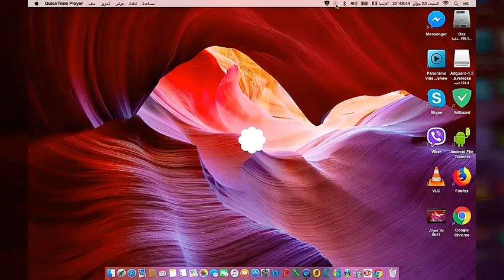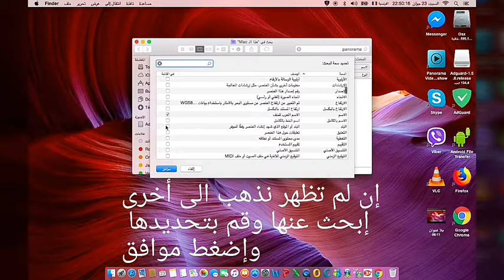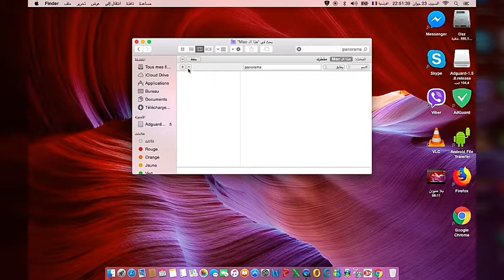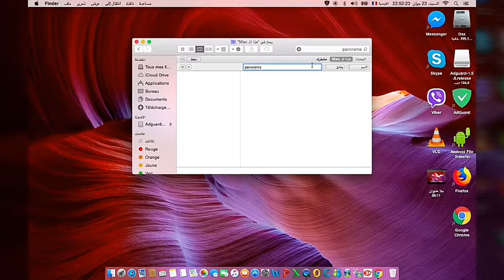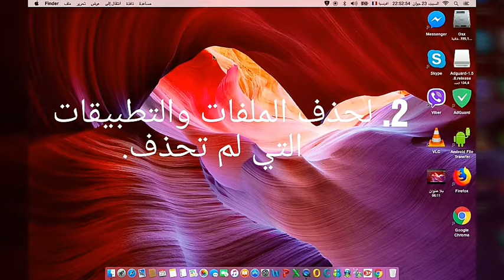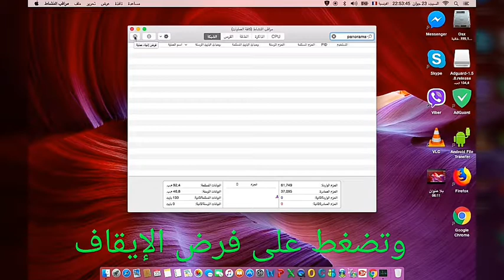تكلمة للفيديو حذف الملفات والتطبيقات دون برامج على جهازك الماك